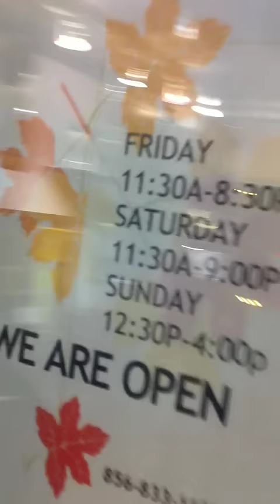The Kiss of Bouazizi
Art for Mohammed Bouazizi